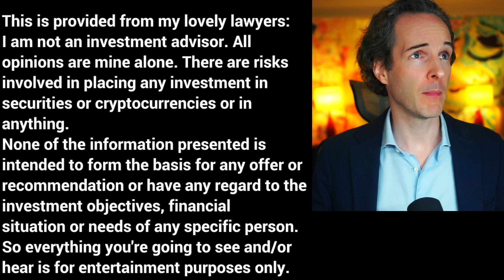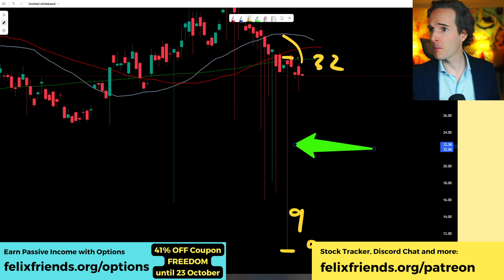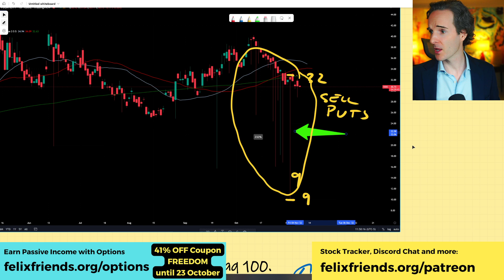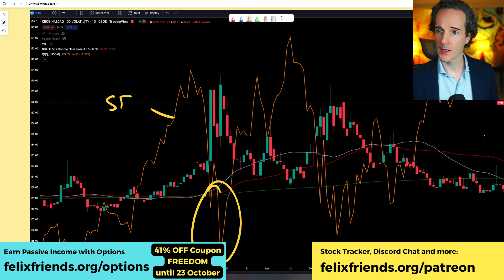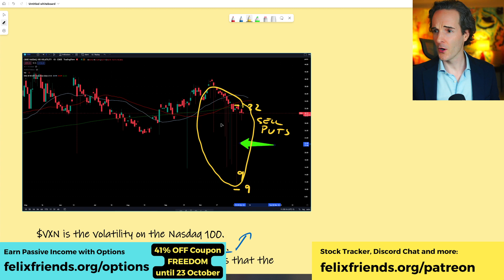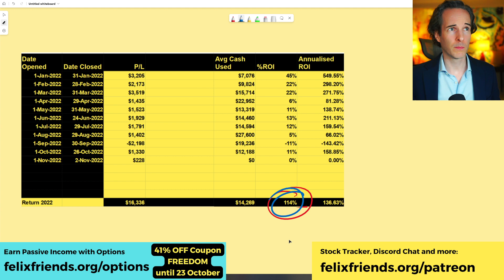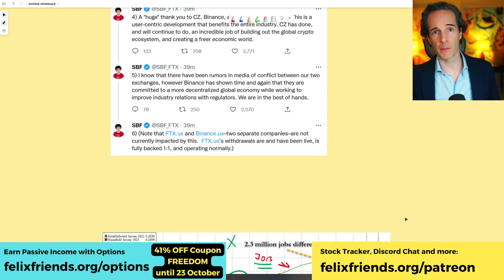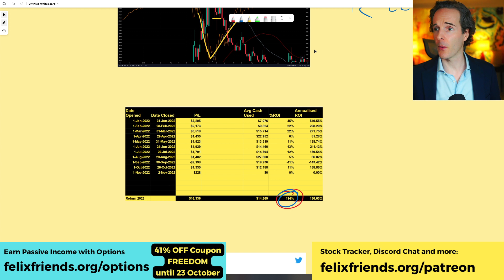Warning: FED & Wall Street's Massive Rug Pull